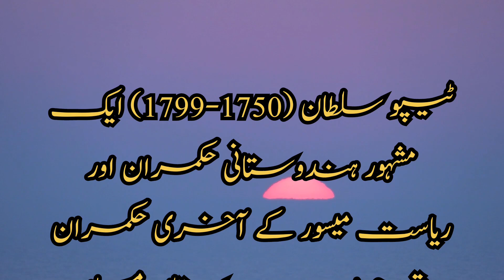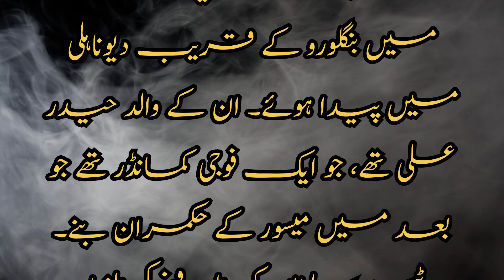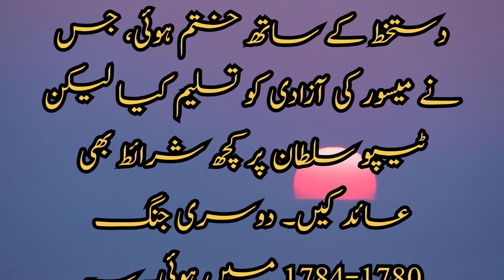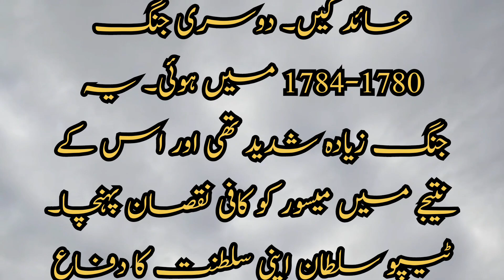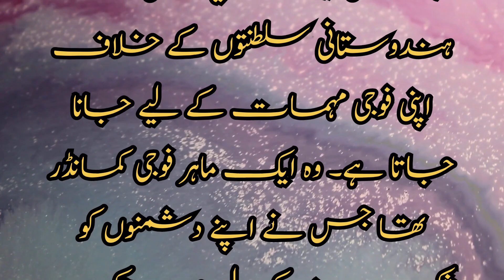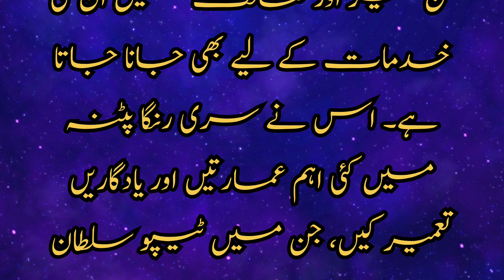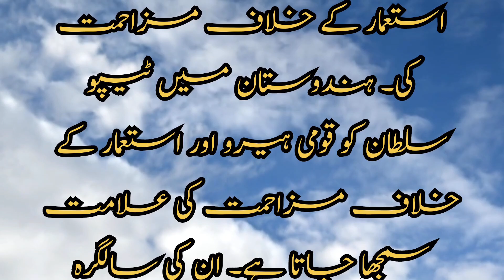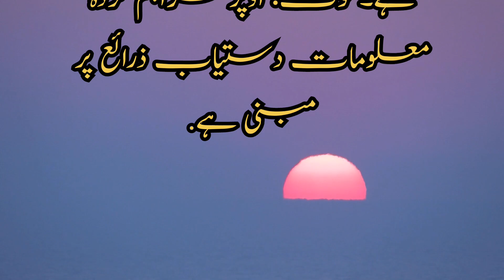Tipu Sultan & why is his legacy being contested | YouTube · Shahid Motivational Quotes | 31-May-2024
motivational quotes
quotes studio
shahid motivational quotes
quotes hub
quotes trading
quotes trading
inspirational quotes

motivational quotes
quotes studio
shahid motivational quotes
quotes hub
quotes trading
quotes trading
inspirational quotes

motivationalquotes
quotesstudio
shahidmotivationalquotes
quoteshub
quotesinurdu
quotesaboutlife
quotesinenglish
quotestrading
quotesaboutlove
quotesaboutlifeinurdu
newurduquotes
quotestrading
inspirationalquotes
inspirationalquotesstatus
newurduquotes
islamicquotes
islamicquotesinurdu
quotesinurdu
islamicquotation
islamicquotesinenglish
lovequotesstatus
best islamicquotesinurdu
quoteswhatsappstatus

Shahid Motivational Quotes is a World Best & Biggest Educational Studio.
Artist Voice & Editors : Muhammad Shahid
Back Music : Motivational Tone
Label : Shahid Motivational Quotes
Uploaded By : Shahid Motivational Quotes
Channel Owner (Muhammad Shahid) * * *
quotes studio
shahid motivational quotes
quotes hub
quotes trading
quotes trading
inspirational quotes

I'm constantly working hard on making the (Shahid Motivational Quotes) better and more entertaining for you.We need your constant support to get going.Please feel free to comment box for any queries/suggestions/problems or if you just want to say hello.We would love to hear from you.If you have enjoyed video, do not forget to SUBSCRIBE on YouTube and share among your friends. * * *
I declare that all slideshows belong to me. Photos all are taken from Google Image search and using advanced image search option.All images were fairly used during the making of this video for education purposes. We do not mean to victimize anybody emotionally.
I am neither a poet nor a writer, i am simply a narrator. I just present the magical words in my own way in my own style. * * *